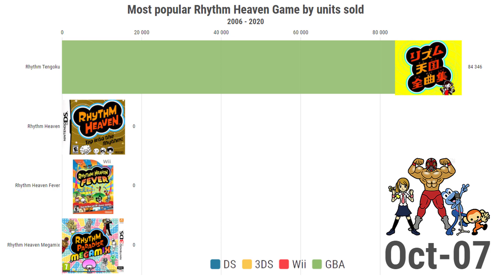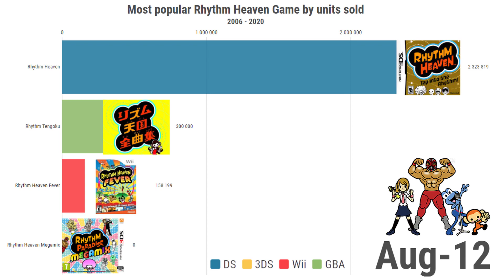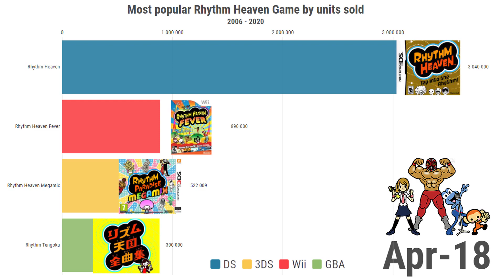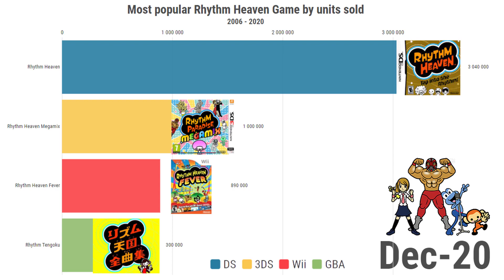Most popular Rhythm Heaven Games (2006-2020)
In this video, we show you an animated chart about most popular Rhythm Heaven games between 2006 and 2020.

Top Rhythm Heaven Games by units sold :
1.Rhythm Heaven (release date: July 31, 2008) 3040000 units sold.
2.Rhythm Heaven Megamix (release date: June 11, 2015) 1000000 units sold.
3.Rhythm Heaven Fever (release date: July 21, 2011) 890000 units sold.
4.Rhythm Tengoku (release date: August 3, 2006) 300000 units sold.